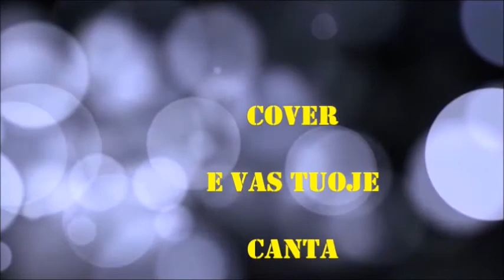E VAS TUOJE di Peppe Cirillo canta Mario Della Corte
Inoltre avviso coloro che entrano in contatto con il sottoscritto, che non possono entrare nel mio sistema senza il mio permesso o senza l'autorizzazione del magistrato competente; caso contrario, violeranno il disposto della legge n°675 del 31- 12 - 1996 (così come modificata dal T.U. sulla privacy) posta a tutela della mia privacy. Chiunque violerà il mio sistema senza autorizzazione sarà perseguito in tutte le sedi competenti per difendere il mio diritto alla riservatezza. Mario Della Corte —